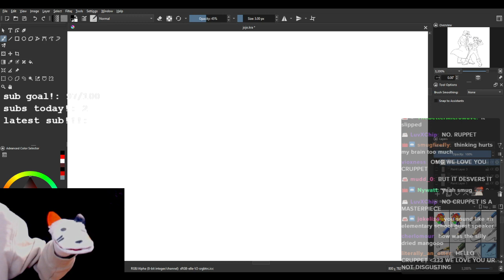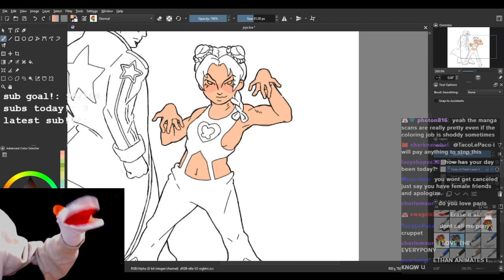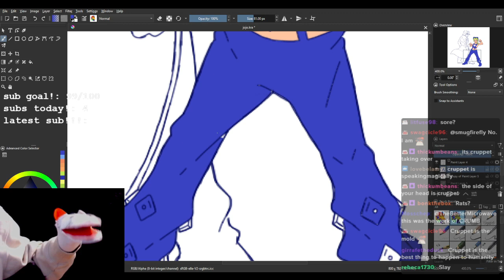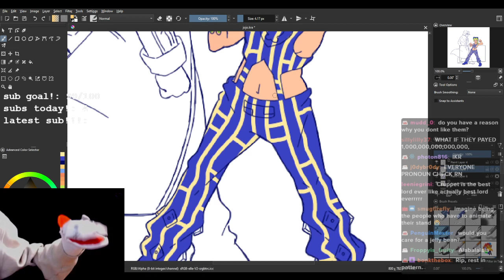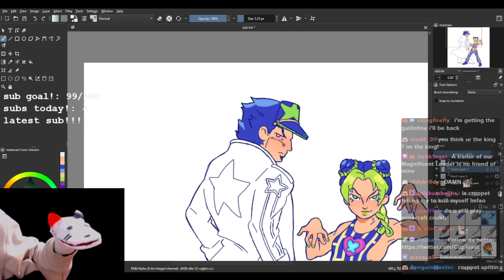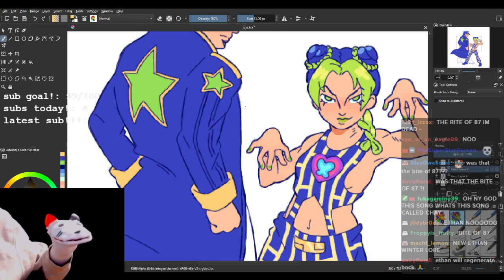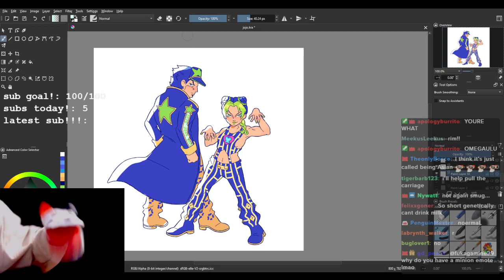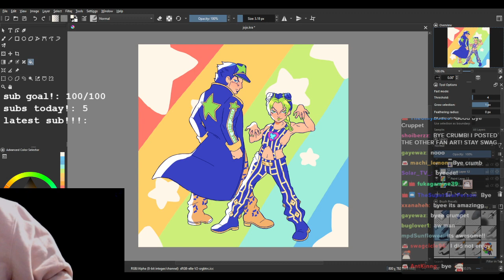cruppet draws (7/25/23)